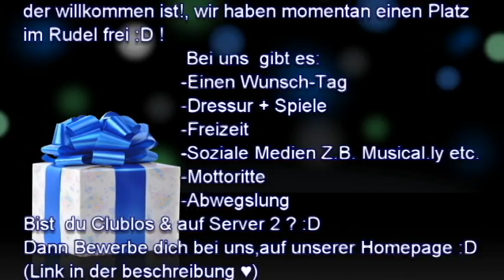The Wolves Nation- ♥Wolfs Momente ♥